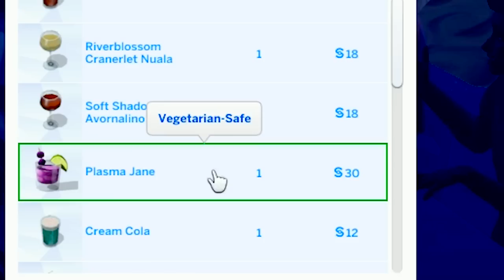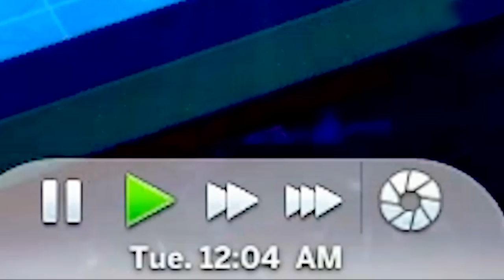Honeymoon Boat Party Cruise Ship - Fairy Fantasy SIMS 4 Game Let's Play Dating Video Series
New husband and wife fairies are going on a cruise ship for their honeymoon. This party will be rock'n all night long and won't stop til the bears come out! Ahh bears!!! Enjoy part 12
Follow the beautiful rainbow hair fairy Daydream find her prince charming in this fairy-tale world.
Game will follow the legacy of this fairy family as they progress through 10 generations.
I hope you Enjoy! Have a happy fun day!

Sims 4 is rated T for Teens